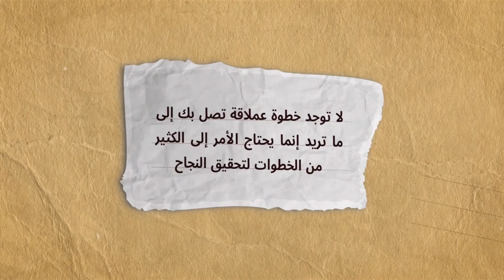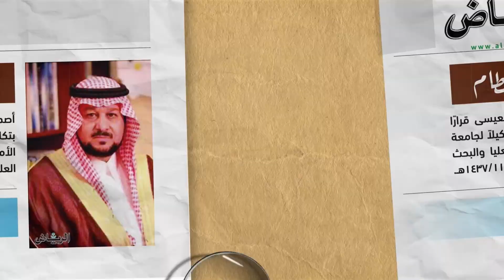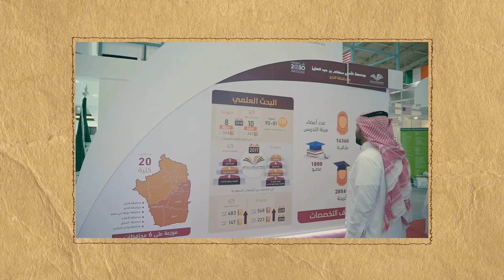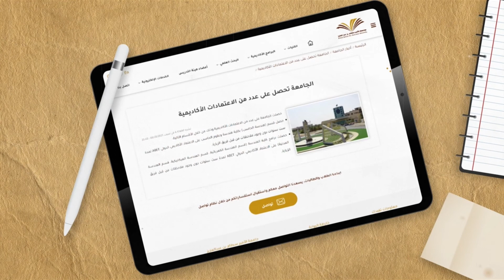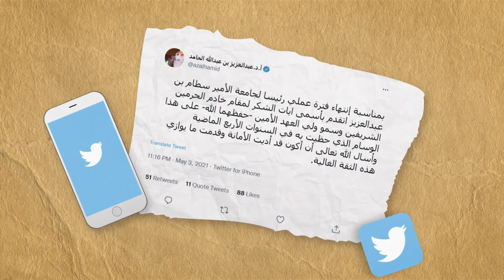حفل تكريم معالي رئيس الجامعة السابق أ.د. عبدالعزيز بن عبدالله الحامد